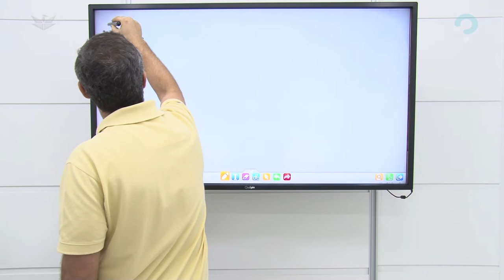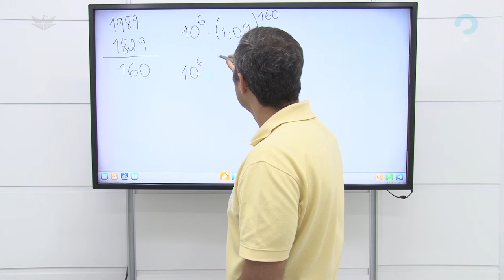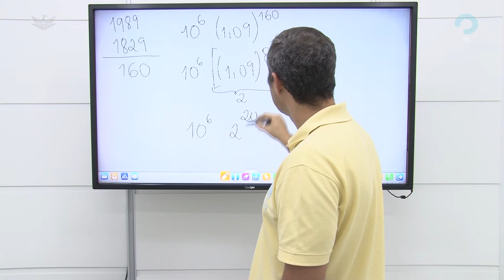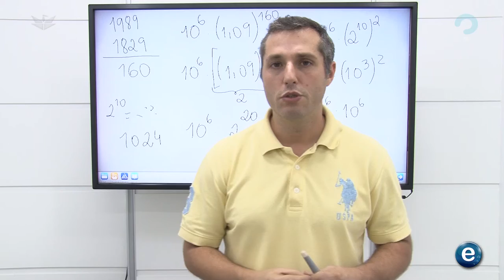PAGAMENTO DE EMPRÉSTIMOS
É muito comum encontrarmos questões de provas que envolvam problemas relacionados à matemática financeira e situações do cotidiano que abordam empréstimos ou financiamentos, são as preferidas das bancas organizadoras. Na questão, o  mecanismo pelo qual ocorrerão capitalizações é o regime de acumulação (juros em cima de juros) ou simplesmente Regime de Juros Compostos. No regime de capitalização composta, o juro de cada período é sempre recalculado com base no montante do início de cada período.